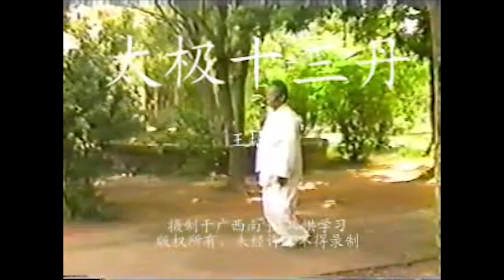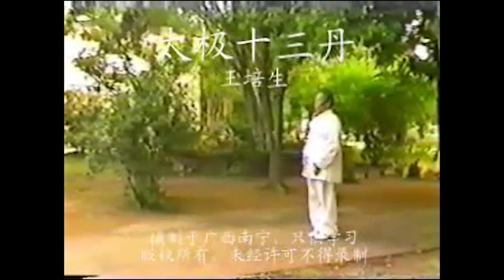Detailed Taijiquan Shisan Dan performed by M.Wang Peisheng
M.Wang Peisheng here performing his version of the Taiji Shisan Dan.
Wang acquired the Taiji Shisan Dan from his blood brother Guo Ruizhou (a disciple of Li Ruidong, founder of Li Style Tajiiquan). Thanks to Taiping Dao.

've combined the two VCD parts together and changed the music (the original soundtrack was a funny one indeed).  We tend to see the Taijiquan curriculum as just empty-hands forms, weapon forms, Tuishou. That's it? How a martial art can be just that? in fact, what we know of Taijiquan is very little.

Coming from YiQuan or Taikiken we may see some resemblances to Mocabu, YiQuan stepping exercises, when we will watch the video here. Not really about the technique but about the kind of freedom of moving the body through the space, with some kind of attacking and retreating attitude. These kinds of exercises that we may have seen only in YiQuan are in fact an important component of any traditional GongFu style. Every tradition has its own that develops those qualities that that particular tradition wants to use in combat. Therefore, if you are following a path and you want to achieve the qualities of that tradition is imperative to follow only those exercises that will develop that. Nothing else until full completion.

Shisan Dan and Shisan Shi are just names. It's important to understand that the original curriculum of Taijiquan was quite vast and complex. It included stepping, hitting, jumping, ground, breathing, tools, and fast exercises routine. For many reasons today those exercises are almost lost, are really hard to find and even more to find them well performed and well explained.